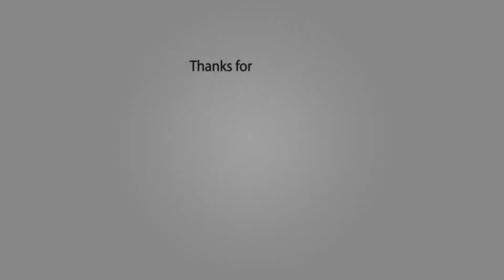Making sense of this world